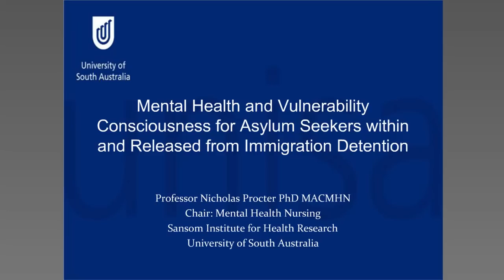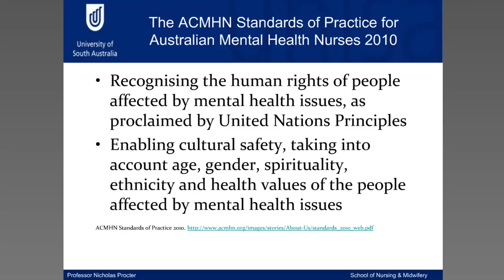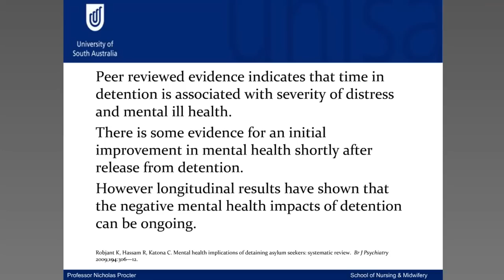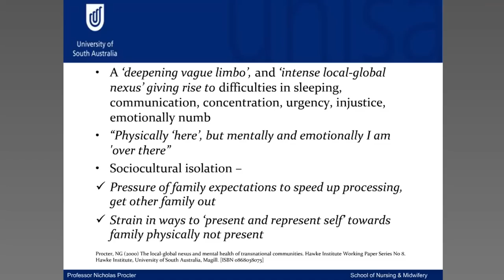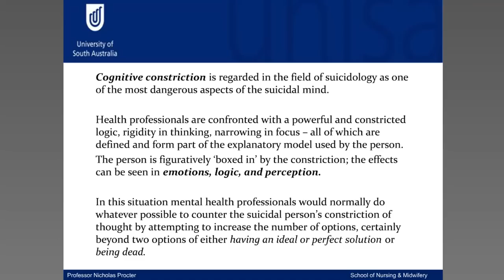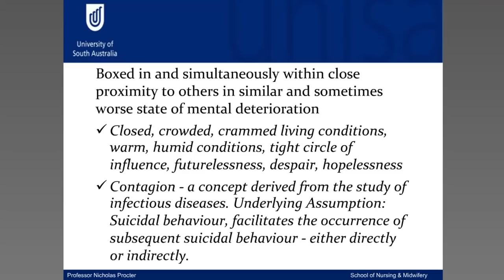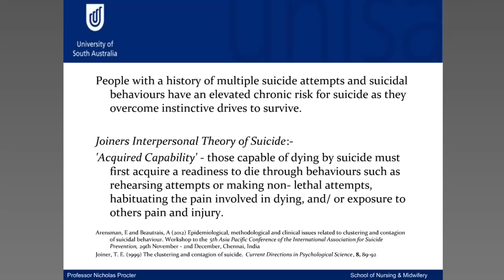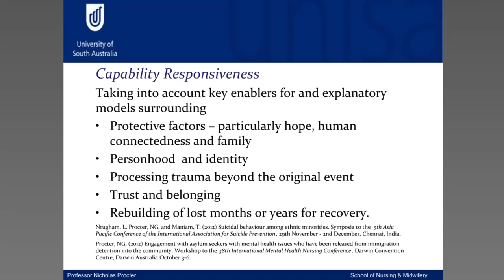Mental Health and Vulnerability Consciousness for Asylum Seekers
Professor Nicholas Procter from the University of South Australia presents 'Mental Health and Vulnerability Consciousness for Asylum Seekers within and Released from Immigration Detention'.